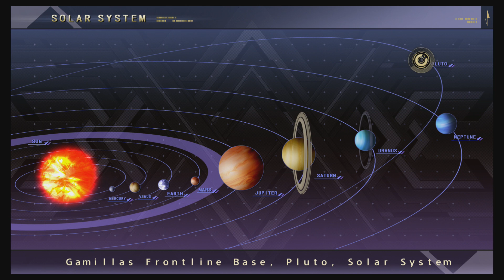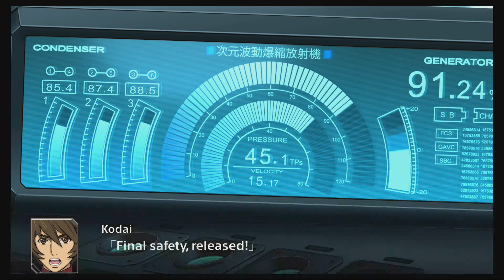Super Robot Taisen V (SRW V) Scenario 4 (2 laps)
Super Robot Taisen (スーパーロボット大戦) V Scenario 4 (2 Laps)

Title        :スーパーロボット大戦 (Super Robot Wars) V
Publisher    :Bandai Namco Entertainment
Platform     :PlayStation 4 (Nintendo Switch,Stream)
Genre        :Simulation RPG
Release Date :03.10.19